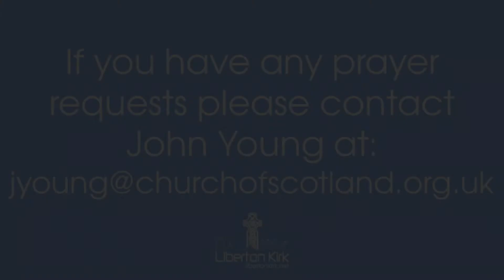Daily Reflection | Ambassadors for Christ - Isaiah 6: 1-8 and 2 Corinthians 5: 20 | 23 February.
23rd February.
Chris reflects on Isiah 6: 1-8 & 2 Corinthians 5: 20.